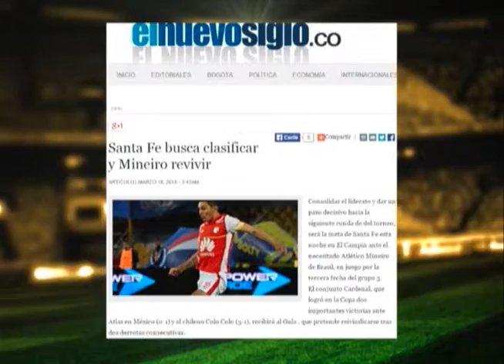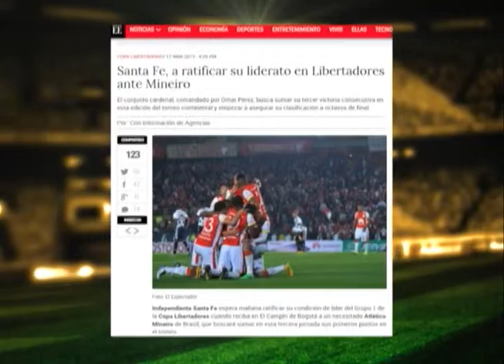Só Esportes - 18/03/2015 - Bloco 02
Data de exibição: 18/03/2015
Apresentação: Yara Fantoni
Produção: Alexandre Oliveira